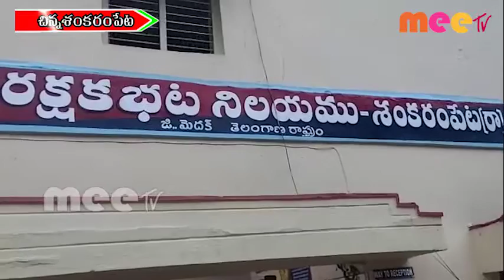బ్రైట్ వే కమ్యూనికేషన్ ఎం డి, ఎం, సుభాష్ రెడ్డి సౌజన్యంతో //22.06.2020//MEE TV NEWS//